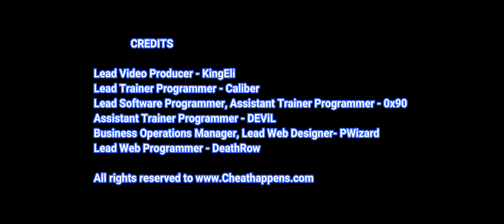Aliens: Dark Descent Trainer Cheats + 32 Mods (Unlimited CP, Weak Aliens, Invisible, & More.)